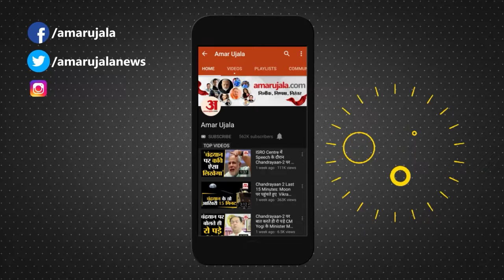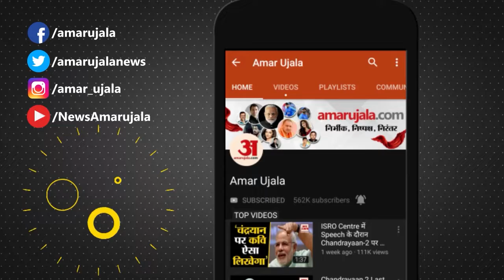OP Rajbhar की सावधान रथ यात्रा : Loksabha Election 2024 से पहले Rajbhar का नया दांव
Loksabha Election 2024 से पहले OP Rajbhar ने नया दांव खेला है... बता दें कि ओपी राजभर ने पूरे यूपी में सावधान रथ यात्रा निकालने का फैसला किया है... जिसके तहत राजभर की यात्रा गाजीपुर के रास्ते होते हुए चौबेपुर बाबतपुर मार्ग से निकली...